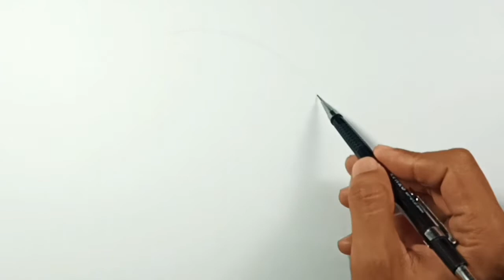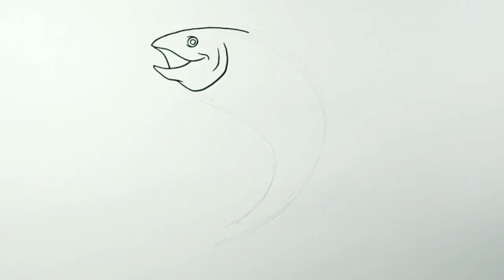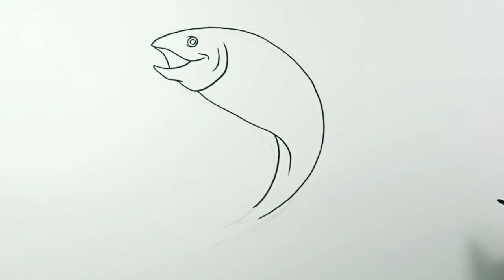How to draw Salmon Fish